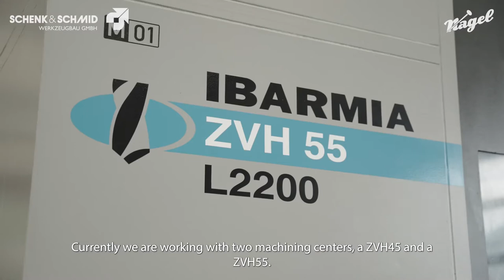CASE STUDY: Schenk & Schmid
The first IBARMIA machining center sold by our dealer Nagel in Germany whent to the company Schenk & Schmid, tool and mold maker located in Schwendi. Created in 1977, the company combines state-of-the-art planning and manufacturing methods with experience and tradition.

The german company bought their first IBARMIA ZV 45/L1600 machine in 1998, and a ZV 55/L1600 machining center a year later.

In 2001 the mold maker bought the first 5 axis machine of IBARMIA (ZVH 45/L1600), and since then, it is a proud customer of us.

Currently they have a ZVH 55/L2200 and a ZVH 45/2200.

Listen to Tomas Schmid, Managing Director of the company.